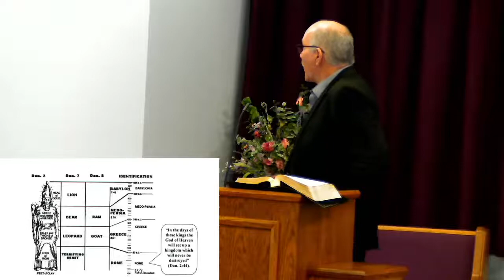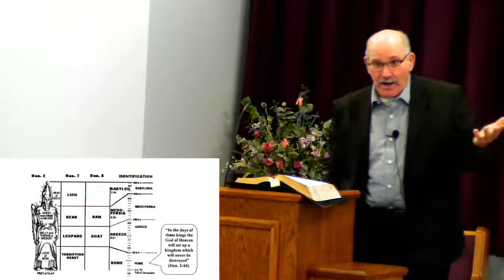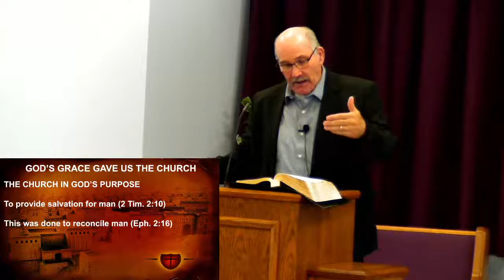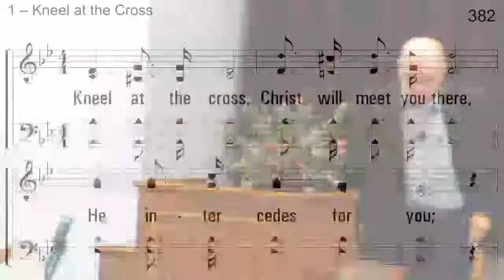God's Amazing Grace (Part 7) Gave Us The Church - September 11, 2022 pm Worship